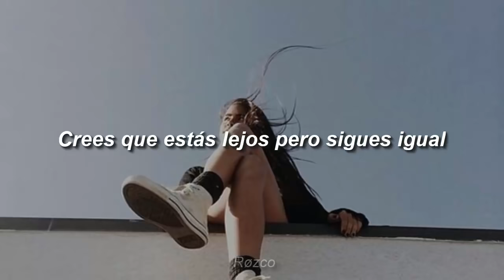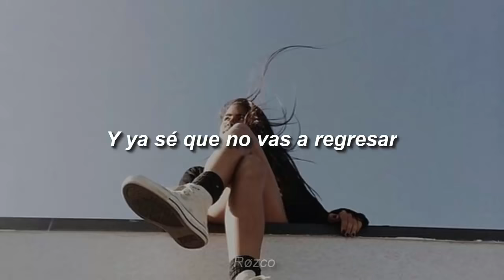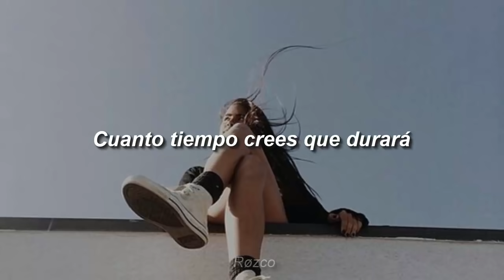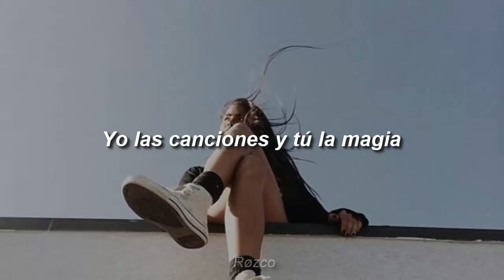Little Jesus - La Magia [Letra]